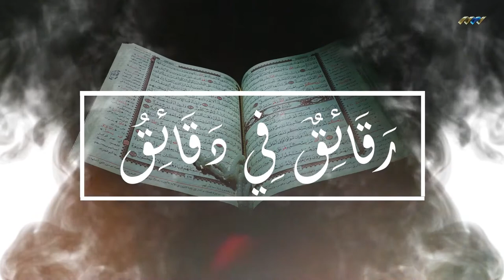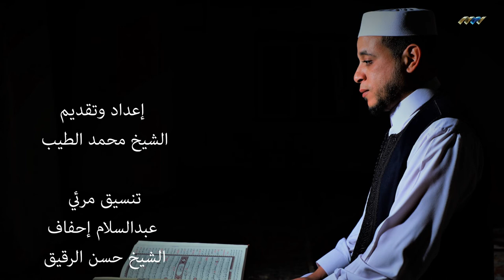رقائق في دقائق | ذكر الله